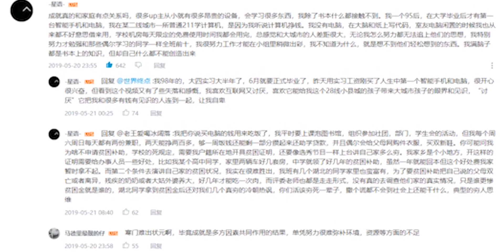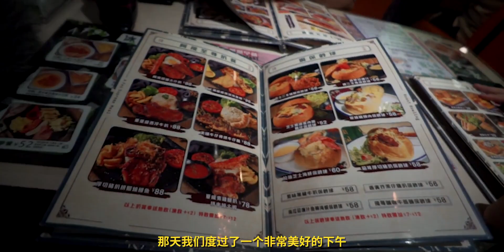vlog.10 大学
野生技术协会,旅游,校园,学习,自制,生活,VLOG,分享,记录